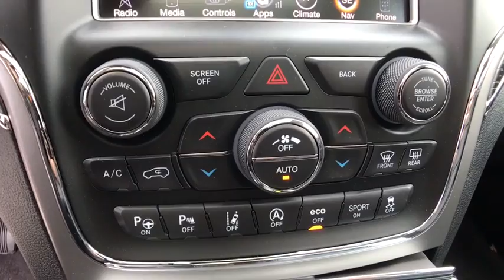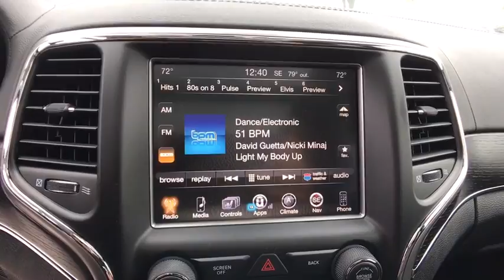2017 Jeep Grand Cherokee Orlando, Deltona, Sanford, Oviedo, Winter Park, FL C804577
2017 Jeep Grand Cherokee Summit - Stock#: C804577 - VIN#: 1C4RJEJG9HC804577